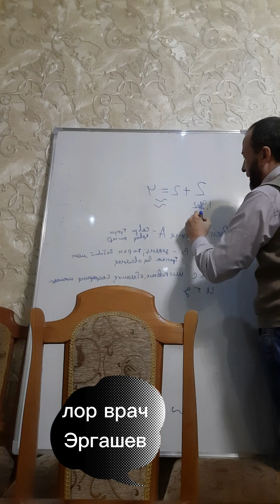Кандай иммунитет кутариш мумкин?